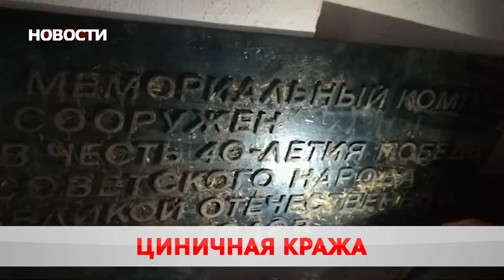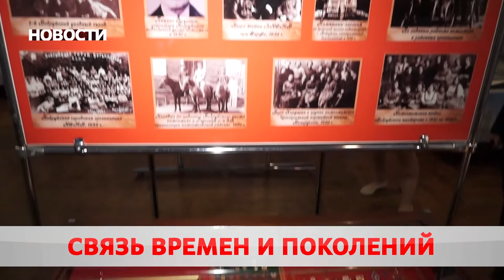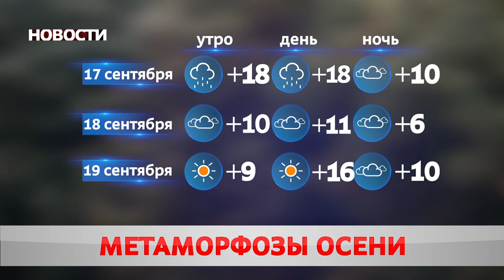Новости 17 09 20